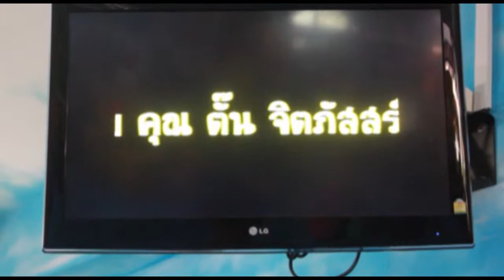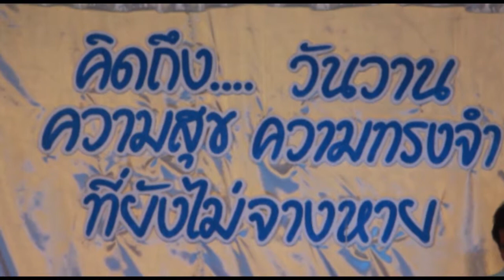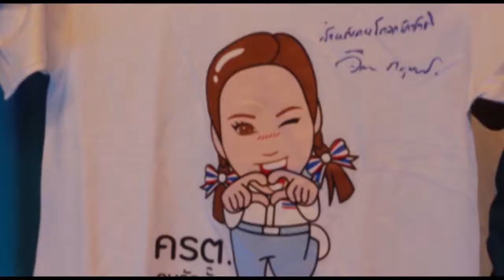08/06/58 พิธีเปิดสนามหน้าเทียม เทศบาลเมืองสุไหงโก-ลก